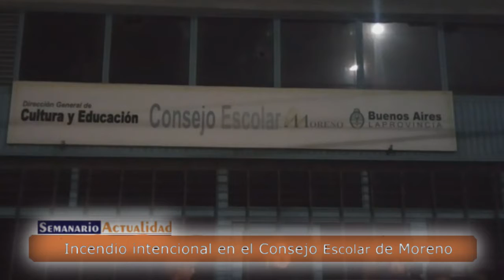Incendio en el Consejo Escolar de Moreno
Incendio en el Consejo Escolar de Moreno. El siniestro se declaró a las 22 horas, aproximadamente.
Afectaría a dos oficinas del área de Tesorería. Cabe recordar que este organismo está intervenido por la provincia de Buenos Aires a raíz de una serie de irregularidades detectadas y que motivaron denuncias penales contras cuatro consejeros.

Entrevista con el Comandante Mayor Ariel Barcala